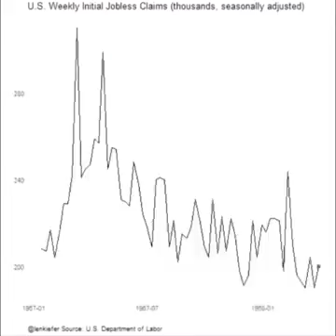That's a graph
I posted a video 5 months ago that I forgot about and it got 7k veiws so I'm gonna keep on shitposting